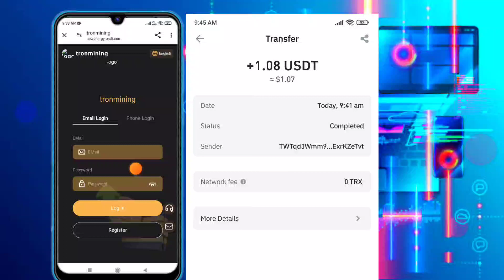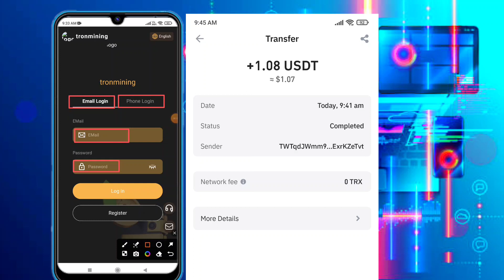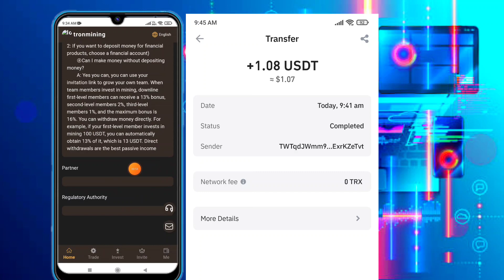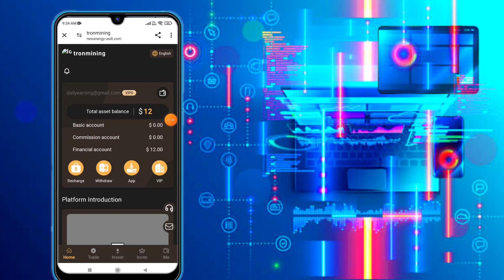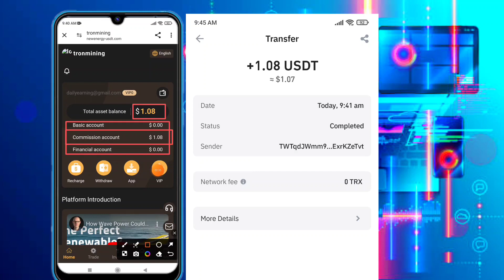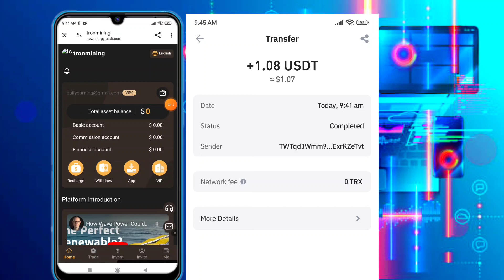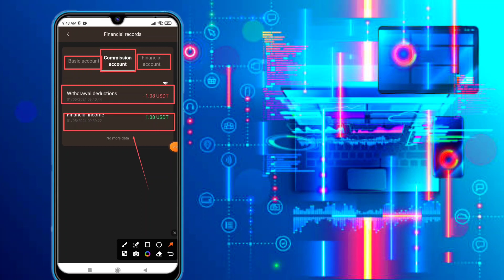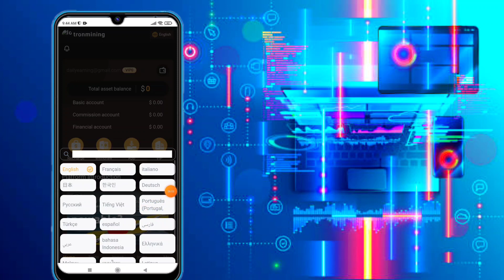New Energy USDT Financial Group Company|tron mining site 2024|usdt money making website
New Energy USDT Financial Group Company??

Start-March 17, 2024

New Energy Group has undergone strict control and is equipped with a complete risk management mechanism and a complete anti-price manipulation strategy to fully guarantee the security of each user's assets.

Minimum deposit - $10 to 500000$
Minimum withdrawal amount - $1

Total return: principal × 9% (daily return) × 15 (number of investment days) + principal.
Interest is settled daily and the principal is returned upon maturity.

Deposit: $USDT /
Withdrawal: USDT trc20

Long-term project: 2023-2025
High durability.
Withdraw profits immediately
minute. Withdrawal commission
Group related business. 【FAQ】
① How to invest in mining?

Answer: To invest in mining, you need to click "Invest in Mining", enter the investment amount, enter the security password, and click Confirm. Revenue will be generated.

② When do you receive investment income every day?

Answer: If you want to claim your profits at 12:00 noon, Singapore time, please add the Singapore time to your phone's clock to view and claim it manually.

③How to receive the 688USDT given by the platform?

Answer: 688USDT is an investment fund donated by the company. The contract period is 6 months, and the membership level reaches VIP5. You can get 688USDT.

④ Can I add deposits multiple times?

Of course, for example: first deposit 100 USDT, daily income 10 USDT

During the investment period of 100USDT, the basic account can make additional investments

For example: recharge 100USDT to invest in mining, starting at 12:00 (Singapore time) the next day, the daily income will be 10USDT (100~10% of the investment in mining = 10USDT). By analogy, (applicable to any recharge amount) after additional recharge, the daily income will naturally increase accordingly. The level will also increase

⑤What is mining investment?

Answer: Because we have our own mining farm, if you invest in our mining machines, we will give you a part of the income, so that you can make long-term profits.

⑥What is a recurring project?

Answer: Regular project investment is to choose the products you want to buy. After the contract expires, you can withdraw your principal. Profits are settled daily.

⑦How to save money?

A: Select the Deposit button on the home page and pay the required amount to that address using your cryptocurrency wallet. USDT is supported. After the recharge is successful, it is expected to arrive automatically in your account within 1-3 minutes. If the account does not arrive, you only need to refresh the recharge page.
Important notes on depositing money (1: If you want to deposit money for mining investment, you must choose a basic account 2: If you want to deposit money for financial management products, please choose a financial management account)

⑧Can you make money without saving money?

A: Yes, you can use invitation links to grow your team. When team members invest in mining, first-level downline members can get a 13% bonus, and second-level members can get 13% of the bonus.